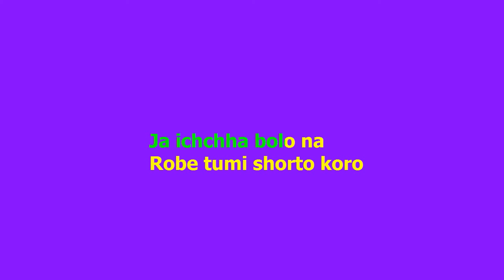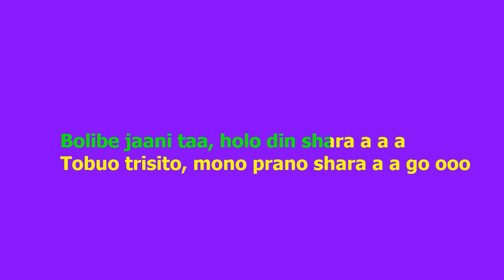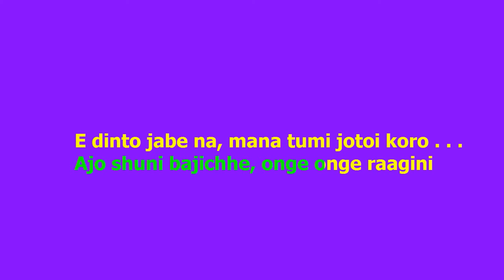E Din To Jaabe Na Karaoke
Originally sung by Lata Mangeshkar. The voice has been removed only to the extent that it does not destroy much of the accompanying music. A good female voice should do due justice to this karaoke. Sound at certain areas of the song may not be hi-fi but should sound OK in large speakers. Atleast, something is better than nothing!!